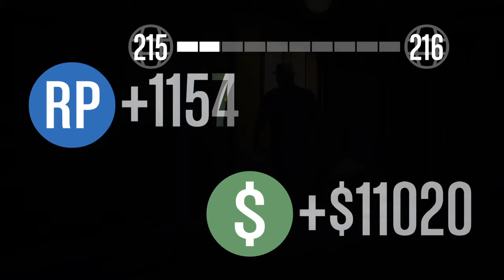gta5 アライグマの下手くそプレー”波止場の重圧”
波止場の重圧 "Pier Pressure"

ジェロ：
ここに来たばかりなら、パンク野郎をカツアゲするのが一番もうかる仕事だ。ヤツらはお前を知らないから、復讐されることもないだろう。顔が知れてないのを利用して、デル・ペロ波止場の下の取引場所を叩け。ブツさえ無事なら、ロストとバゴスの連中がどうなっても構わない。そうそう、お前にも分け前を渡すからな。

FPS視点でやってみました

クルー　YMD2　のアライグマのアドンです